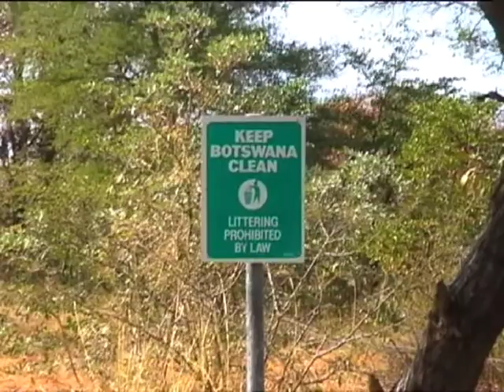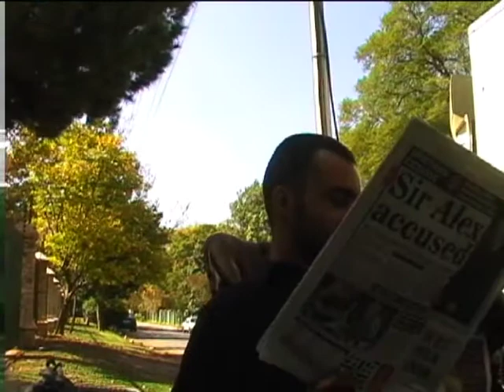AFRICA OVERLAND - Part 11 - LAST LEG - Botswana & SouthAfrica. Africa with a cheap overland truck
In 2002, I was living in London and I decided to try something other than the normal backpacking that I was used to. So I found the cheapest overland truck I could find. It was called EconoTruck or something like that. I believe it was only 15 quid a day for 3 month trip from Kenya through Tanzania, Zanzibar, Malawi, Zambia, Zimbabwe, Namibia, Botswana and South Africa. It actually was quite a lot of fun. Pretty much the only time I did the group travel thing. It was cheap because you had to camp cook clean all yourself and the travel was very basic. On the trip were a couple of Brits, me and a whole mess of kiwi rugby players. The video shows a basic view of what it was like.

The trip is broken down into these 11 parts. Maybe my mother will watch all of them.

1 Kenya
2 Serengeti
3 Tanzania & Zanzibar
4 Malawi
5 Zambia
6 Kariba
7 Zimbabwe
8 Victoria Falls
9 Vic Falls Rafting
10 Namibia
11 Botswana & South Africa

I continued on after on my own throughout South Africa, Lesotho, Swaziland, Mozambique, Botswana and Namibia later. Tuire joined me for a month of this. This second part is also on my channel